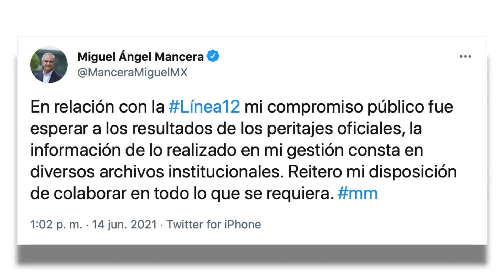Siguen las reacciones a la investigación del NYT sobre la L12, pero nadie ha dicho que es falso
¡Las noticias! Siguen las reacciones a la investigación del NYT sobre el accidente en la L12, pero nadie ha dicho que es falso; 7 policías detenidos en Hidalgo por la muerte sospechosa de la Dra. Bety; viene a México el secretario de Estado de El Vaticano, Pietro Parolin y más